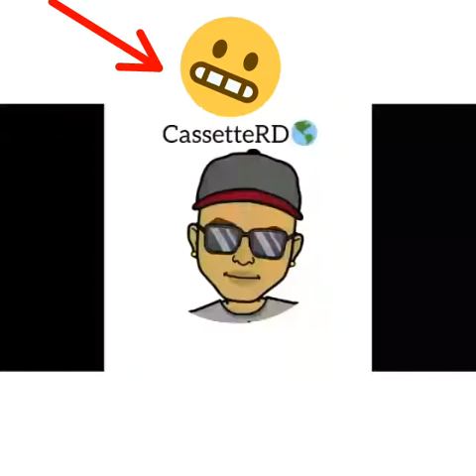Vídeo de risa 2016(tenía sida)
Esto videos le pertenecen a cassette RD sigalon en Facebook